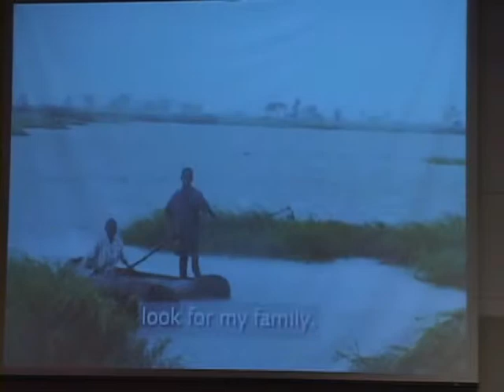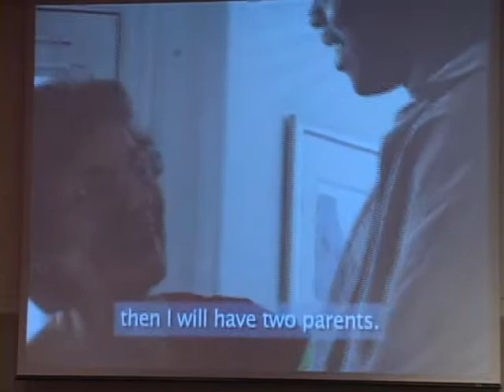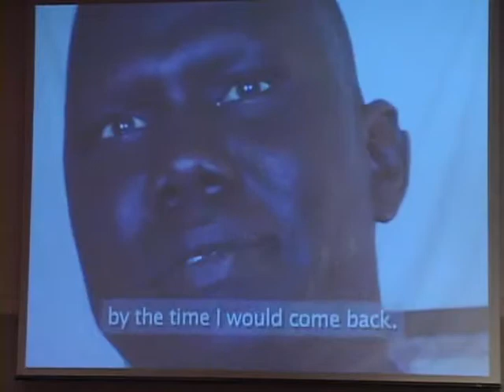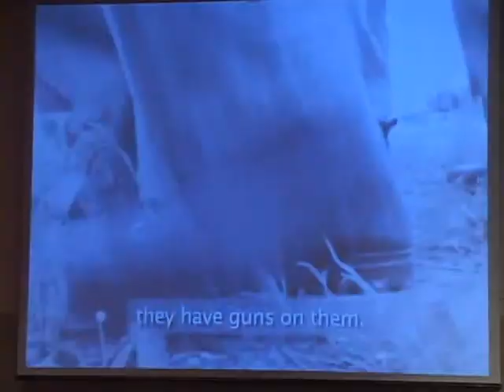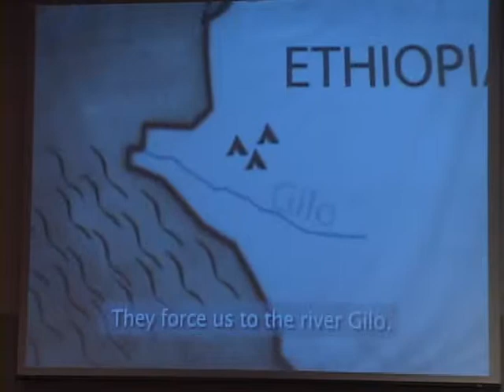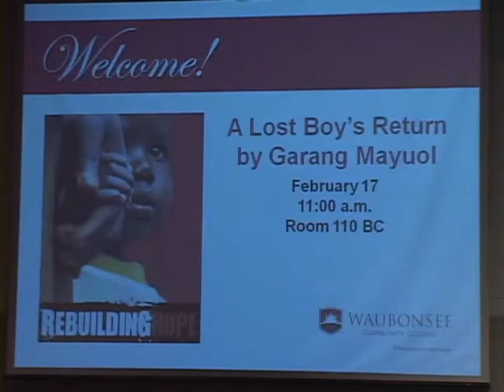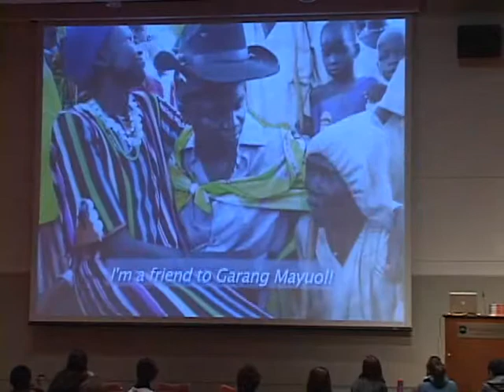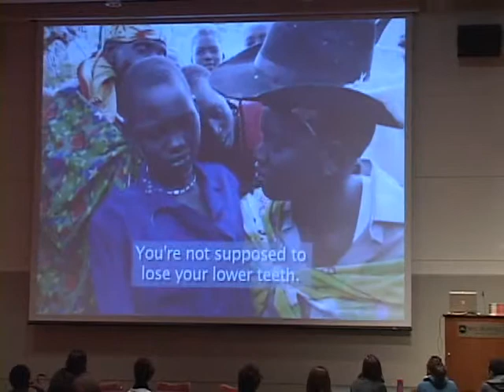Garang Mayoul on Rebuilding Hope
Garang Mayoul, one of the Lost Boys of Sudan and one of the subjects of the documentary Rebuilding Hope, talks about his experiences surviving the Sudanese civil war and arriving in America. At Waubonsee Community College, February 2011.